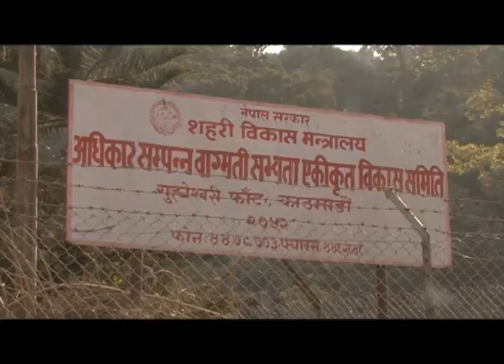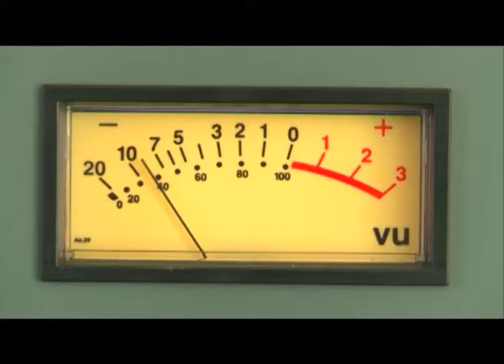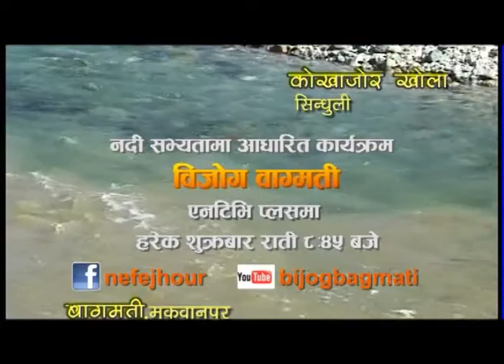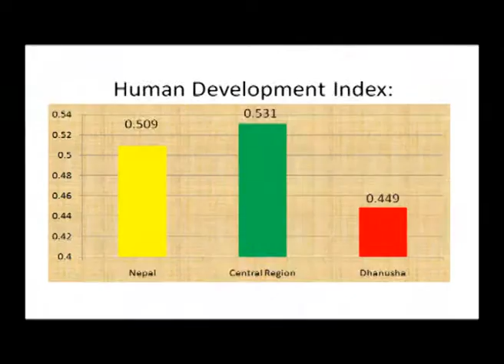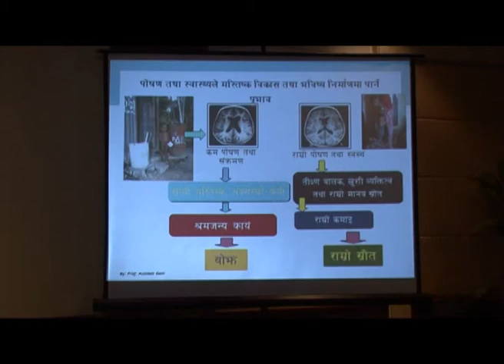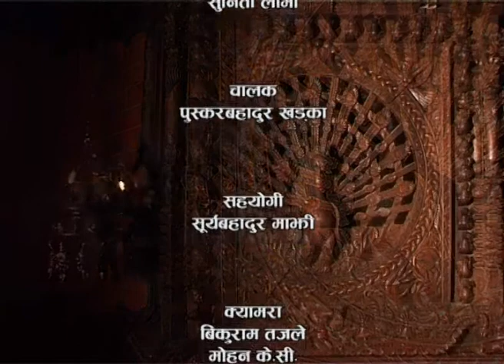Aakhijhyal 857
काठमाडौको सभ्याता भनिने उपत्यकाका नदीहरुको अबस्था नाजुक छ । नदीहरुका महत्वका बारेमा सबैले थाहा भए पनि संरक्षणको काम राम्ररी हुन सकेको छैन ।
वन प्रमाणीकरणका कुरा धेरै भए । अन्तराष्ट्रिय स्तरमा वन पैदावारको व्यापारका लागि पनि प्रमाणिकरण आवश्यक छ भनियो । तर वन प्रमाणिकरणको संभावना र चुनौती कस्तो छ ?
मिथिलाको राजधानी जनकपुर नपुग्नेको मनमा लाग्छ सुन्दा सफा सुन्दर र संस्कृतिक महत्वको सहर । तर वास्तविक्ता अर्कै छ । न त सडक राम्रा छन् न मन्दिर राम्रो छ । जता हिडे पनि फोहोर दुर्गन्धित मात्रै छ । त्यसैले सरकारले गरेको विकास सुचाड्ढमा यो जिल्ला नै सबै भन्दा पछि अर्थात ७५ स्थानमा रह्यो । आँखीझ्यालको यो अंकको सामाग्रीहरु ।

रिपोर्ट लेखन
सरोज कोइराला
गोकुल ध्वर्जे तामाङ
चन्द्र माझी

क्यामरा
चन्द्र माझी
विकुराम तजले
मोहोन केसी

भिडियो सम्पादन
माधब बराल

सम्पादकीय निर्देशक
राजेश घिमिरे

कार्यकारी निर्माता
सुशील मैनाली